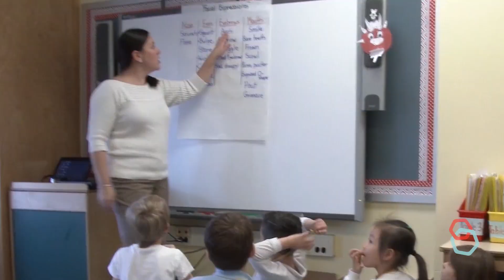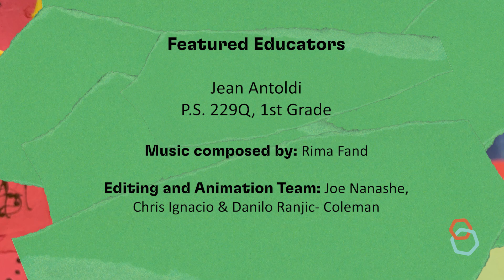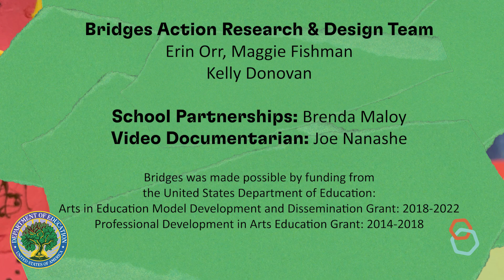How Bridges Impacted My Teaching 2: Hear from a Teacher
Hear from 1st grade teacher Jean Antoldi about how the Bridges work impacted her teaching practice.